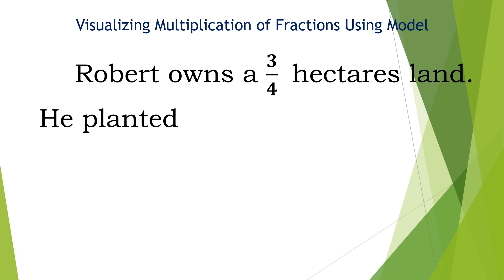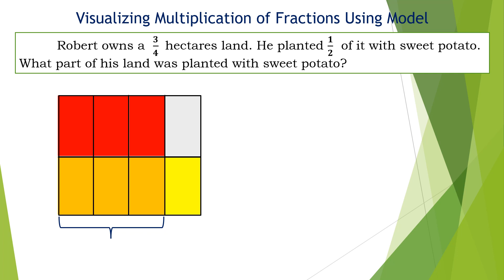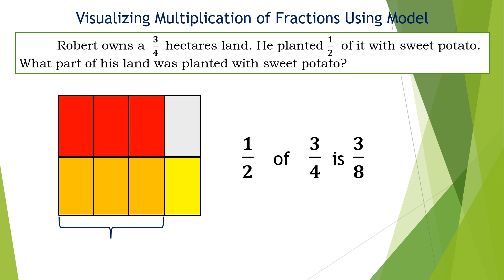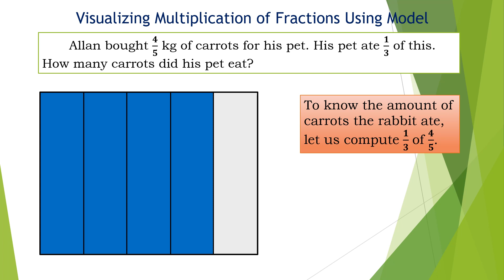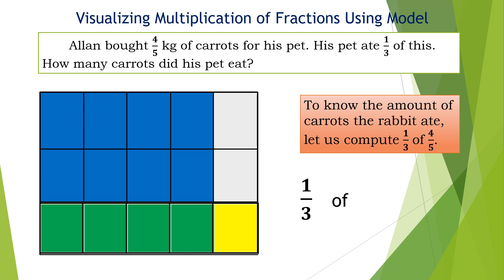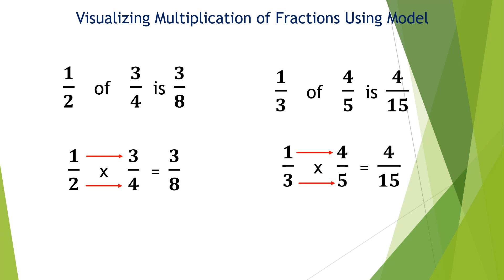Visualizing Multiplication of Fractions Using Model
Please watch another videos
Solving Word Problems Involving Multiplication Without or With Addition or Subtraction of Fractions and Whole Numbers